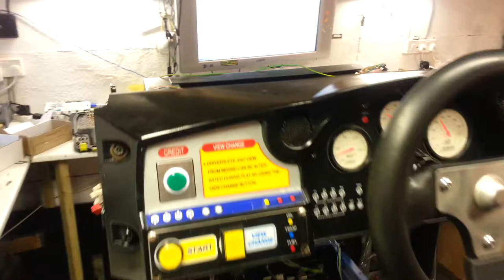Rally Championship 1995 Arcade Repair Restore Part 2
Here is a quick video of my Sega Rally restore project.

1: Base sanded and sprayed
2: Game boards installed
3: wiring loom install started
4: Dash prepped and sprayed

No this is the last test before it all goes together.